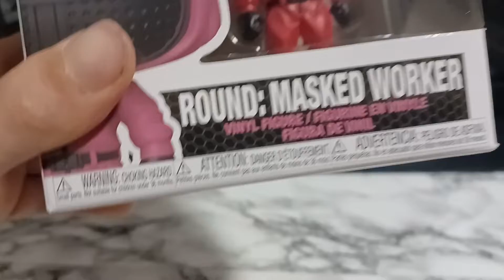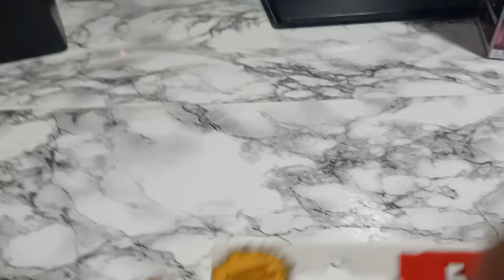November 19, 2022